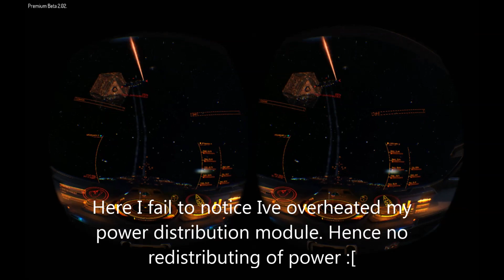Anarchy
Captains Log - Stardate 92149.06

Incident report : I was beset upon by agents unknown. My umbrage cannot be quantified.

Casualties : 1 / 2 combatants  ( Not sure how to count this )

Post : Repair and Re-arm at soonest available opportunity